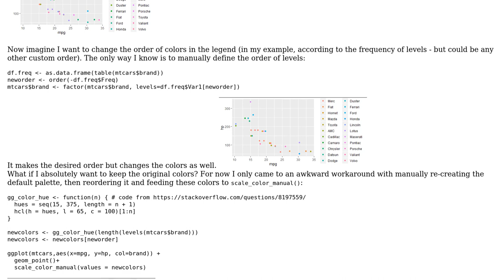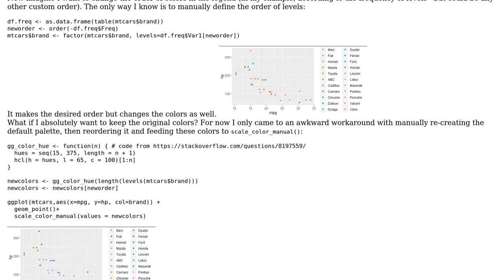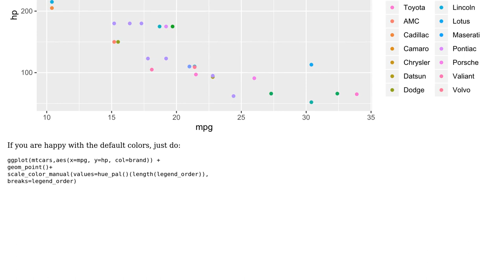Change order of values in the legend but keep the colors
With thanks & praise to God, and with thanks to the many people who have made this project possible! | Content (except music & images) licensed under CC BY-SA | Music | Images & others | With thanks to user Vasily A user StupidWolf and the Stack Exchange Network Trademarks are property of their respective owners. You are responsible for your own actions.